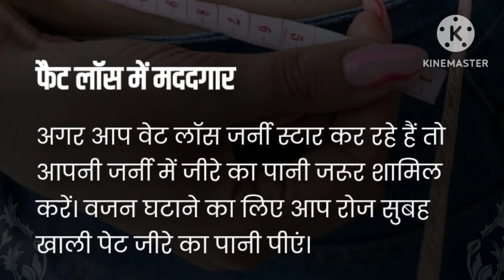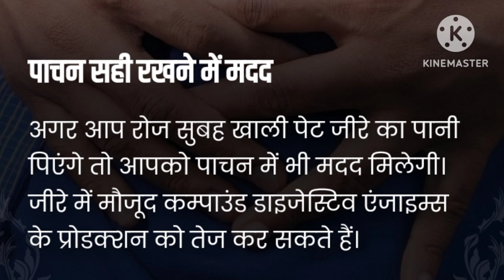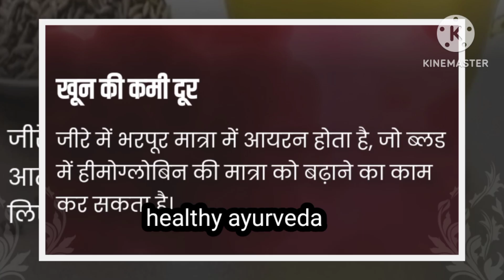जीरे का पानी पीने के फायदे healthy ayurveda#health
health
sharirik upay
healthy food
healthy body
healthy lifestyles ayurveda
ayurvedic upaye
ayurvedic tips
fruits khane ke fayde
healthcare
healthy tips
h healthy
khali pet jeere ka pani pine ke fayde